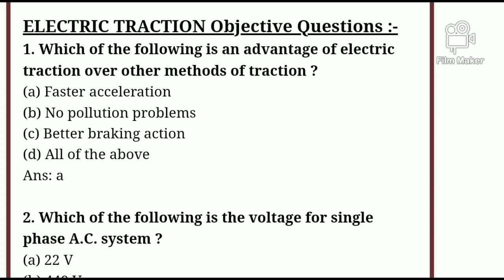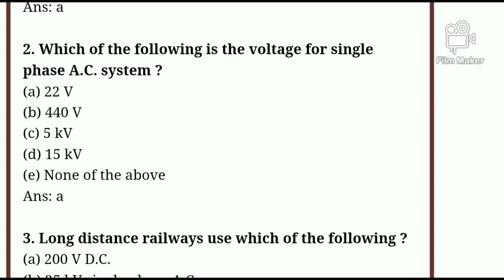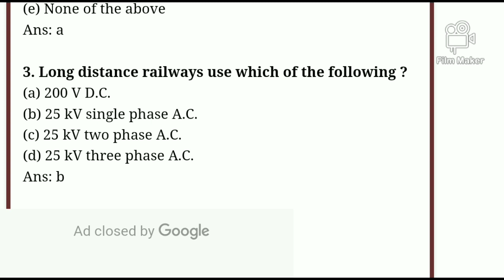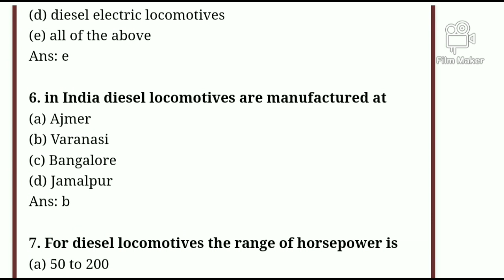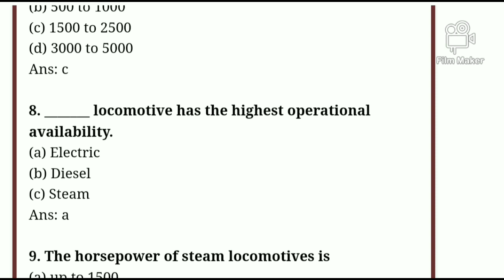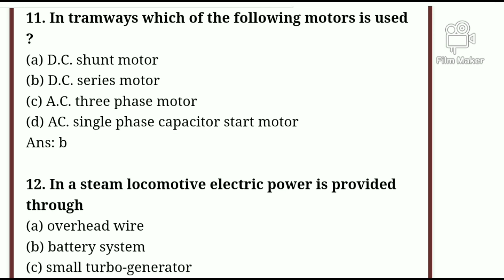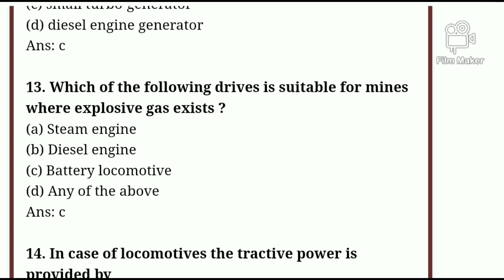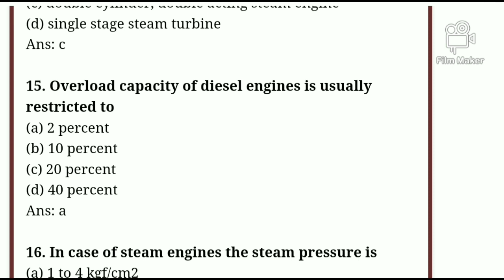Electric Traction MCQ Question (Objective) || Diploma 5th Sem Electrical || Important | WBSCTE |2024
Related search - - - - -
Electric traction diploma 5th semester
Diploma 5th Sem Electrical
Electric traction mcq suggestions
Electric traction objective questions
Polytechnic mcq questions
Diploma mcq questions electrical engineering